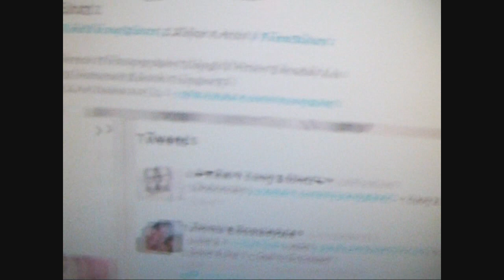Young Stuntz "In The Game"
Directed By: @OfficialStuntz & @TeamStuntz
Shot By: @OfficialStuntz & @TeamStuntz
Produced by: @OfficialStuntz - Young Stuntz
Editor: @TeamStuntz

Presented by: Young Stuntz

Song: Written and performed by Young Stuntz .

MUSIC VIDEO & VISUAL BY (MAINE LINE) ,RICHMOND CA ,MOST UP AND COMING ARTIST: YOUNG STUNTZ PERFORMING [SINGLE] "IN THE GAME" OFF SUCCESS IN PALMS {NEW DEBUT EP ALBUM} .